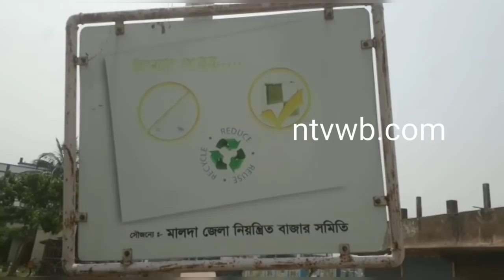আম পাকতে এখনো দেরি কিন্তু ঝুড়িতে বাজারে ছেয়ে গেল